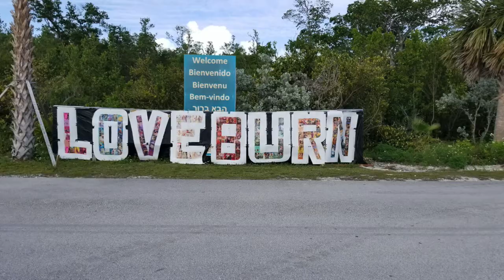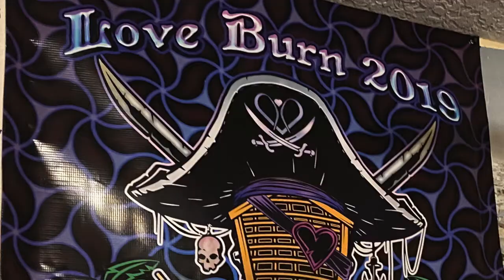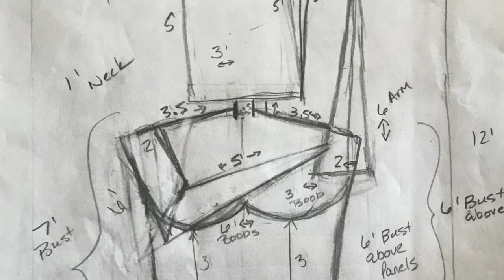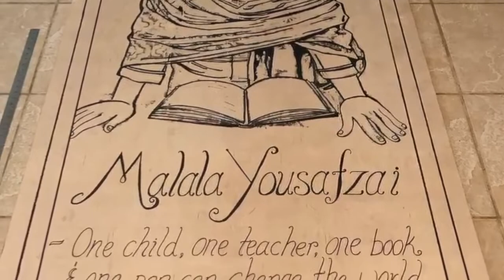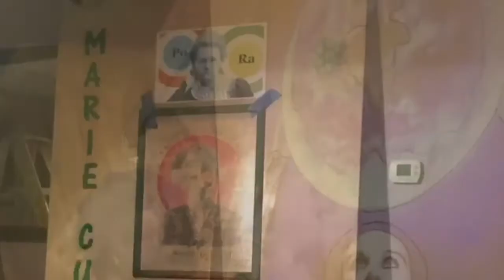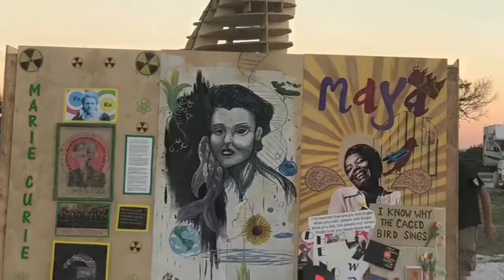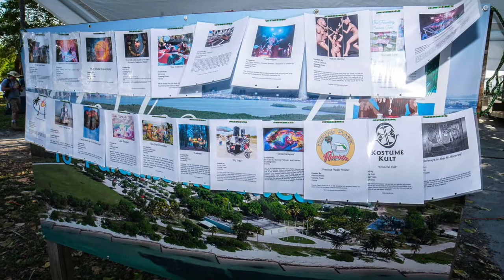Burner Art Insider: LOVE BURN 2020 Artist: CC Currie: "Strong Woman" with Quantum Glen & Prosperity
🔥 Burner Art Insider explores the Magic behind the Large, Interactive Art Structures and Theme Camp Projects that make Love Burn in Miami truly fascinating.

🔥 Love Burn is the largest Official Regional Burning Man event in the United States
🥳 More than 4,200 active participants who volunteer 4+ hours for the event
🌎 Participants come from 50 states and 21 countries
🧜🏻‍♀️ Actively celebrating the 10 Principles of Burning Man
🏝 Beach camping event in Miami, Florida

2020 Love Burn Miami Community Involvement:
🌈 80 Art Grants
🌈 140 Theme Camps
🌈 More than 200 Fire Spinners & Light Performers
🌈 Celebrated multiple Engagements and Weddings
🌈 Multiple Beach Cleanups by Participants and Leave No Trace Team

🖥 WATCH NOW: What does it take to build a LARGE scale art project - more than 20 feet tall!

Artist Interview with C.C. Currie, Wally and the Palm Beach Burner Collective who created Fortis Mulieribus "Strong Woman" Effigy at Love Burn 2020. Interviewed by Founders of Love Burn Quantum Glen Gray and Prosperity Angela DiCarlo.

ABOUT LOVE BURN: The year 2020 marked the 7th installment of Love Burn, South Florida’s official regional Burning Man event. The promise of a new decade coupled with the forward-looking “Femme Futuro - Matriarchy Reloaded” theme made this year’s celebration especially divine and included many unique takes on feminine form and goddess energy. Over 4,200 participants hailing across all 50 states and representing 21 different countries congregated on the Historic Virginia Key Beach Park in Miami, co-creating a marvel of sights, sounds, and sensations over 4 beautiful days and nights.

VOLUNTEER: Love Burn is a Volunteer-run event. Everyone is asked to volunteer at least 4 hours before, during or after the event. This serves many purposes including:
❤️ Volunteering gives the community ownership of the success and growth of the event
🧡 Volunteering helps bond people together in good times and bad
💛 Volunteering allows people to expand their skill sets and teach others
💚 Volunteering keeps operations costs down so the event is accessible to more creators
💙 Volunteering helps artists, campers, builders, doers create bigger projects with love
💜 Volunteering helps everyone feel good knowing that together we created this event

ART, ART, and More ART: At The Love Burn, we pride ourselves on supporting our artists and are honored to have been able to provide more than 80 art grants in 2020. The scale and grandeur of their productions were unmatched. Several large-scale Burning Man pieces were featured, including: Kinesios, the “man vs machine” pendulum swing; Fire on the Midway, including fire-fueled games like Flaming Foosball; the Circus Fabula swing set; and The Cloud, a unique 360-degree sight and sound installation. Several pieces were emotionally evocative, including Naked Identity, an exploration of the female body and identity, and Lost Island III, an immersive, experiential art installation resembling a ship-wrecked island.

WHAT TO EXPECT: Our 140 theme camps also brought it bigger and better than ever before in 2020. Sky Bar erected their awe-inspiring rig offering breath-taking views of the event and the Miami skyline. Incendia’s mix of pyrotechnics and music made it a popular spot for late night revelry. And sound camps like Deep Florida and Big Puffy Yellow brought impressive sound systems and booty shaking beats that kept their dance floors packed for hours on end.

SEARCH: @TheLoveBurn